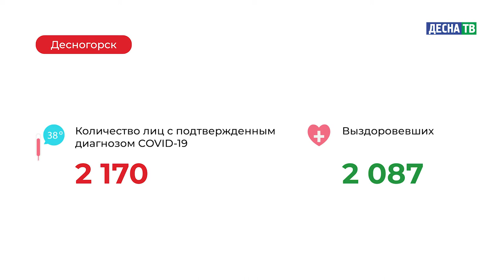Десна-ТВ: Оперативная информация по COVID-19. Статистика на 14.04.2021